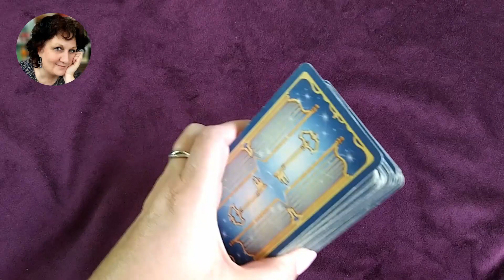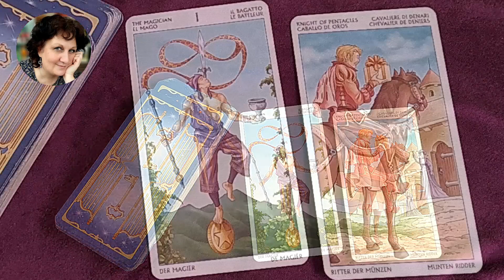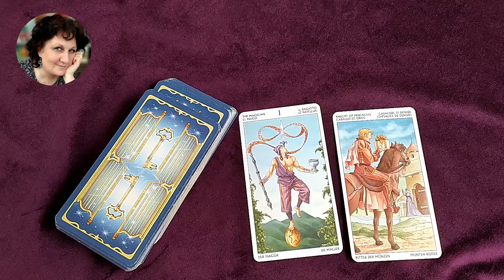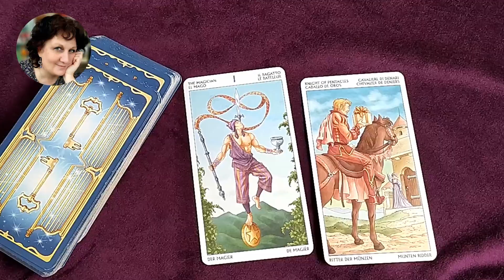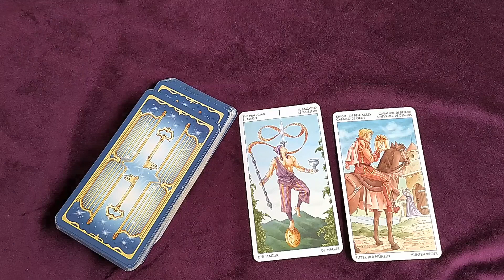Hogyan kezdj neki egy elemzésnek? Ez egy könnyed lehetőség, ha másnak szeretnél jósolni.